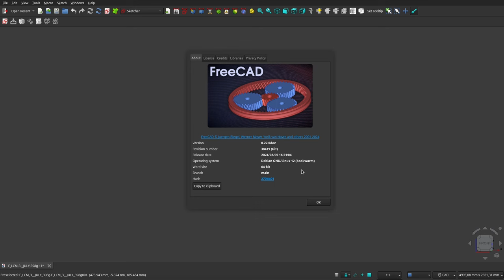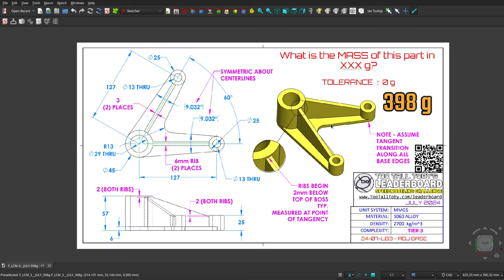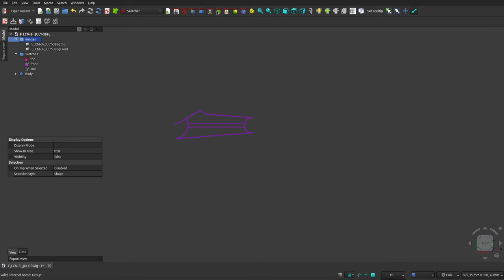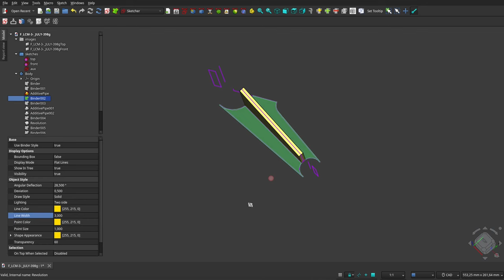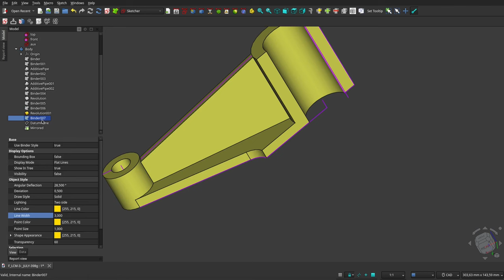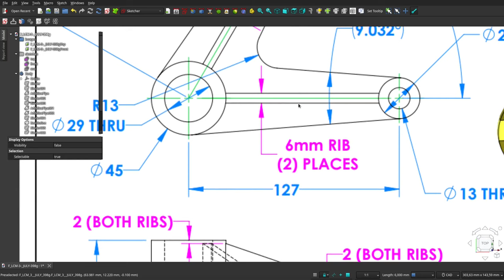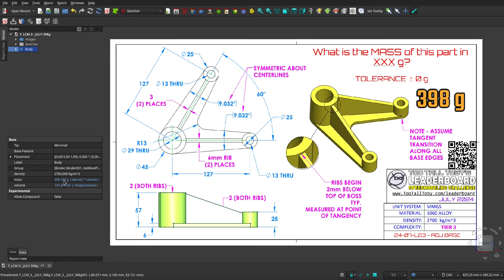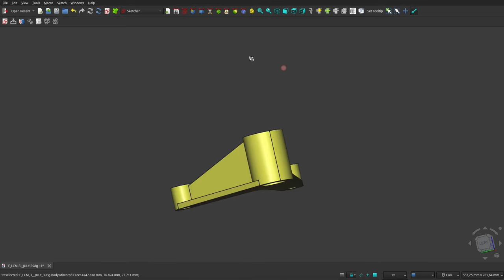FreeCAD 0.22: DESSARROLLO de un DÉCIMO NOVENO diseño de concurso mundial.